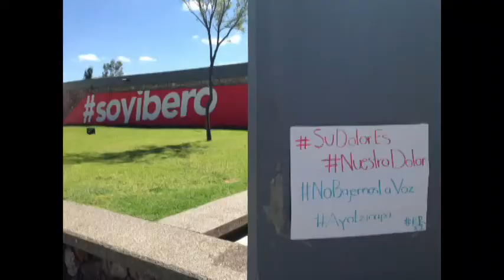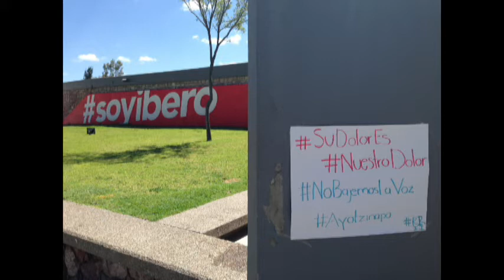Preparan estudiantes de la Ibero jornada de reflexión sobre el caso Ayotzinapa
Dos estudiantes, Yessica Sevilla y Lucía Muñoz, nos vienen a hablar de las jornadas por los desaparecidos de Ayotzinapa, que se celebran en la Ibero León.